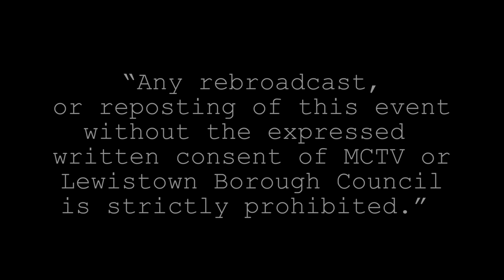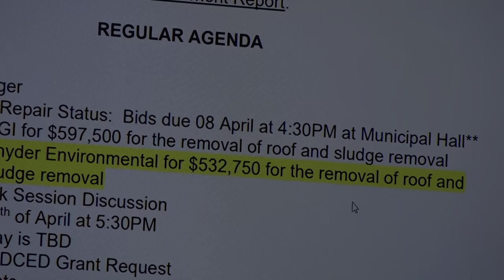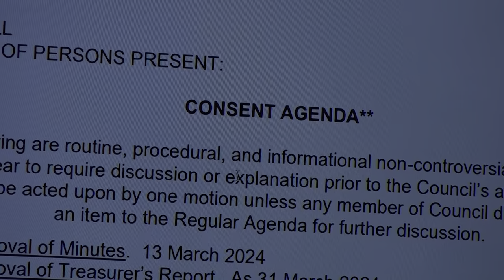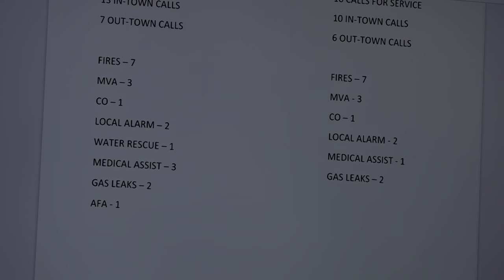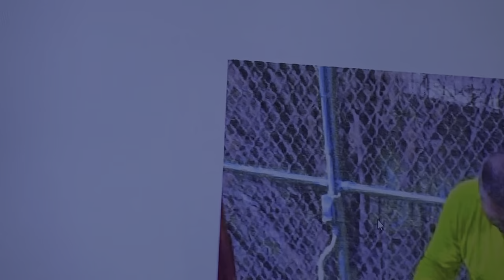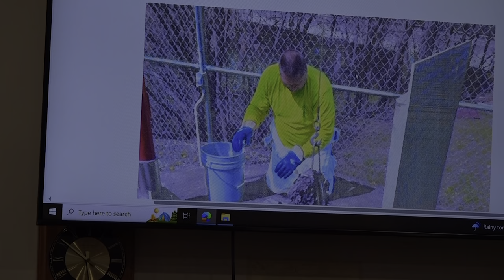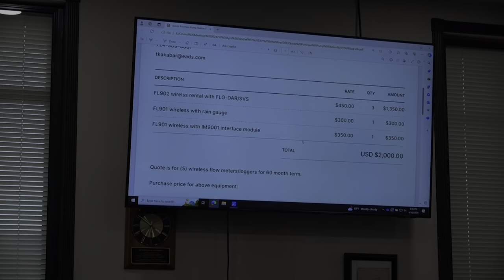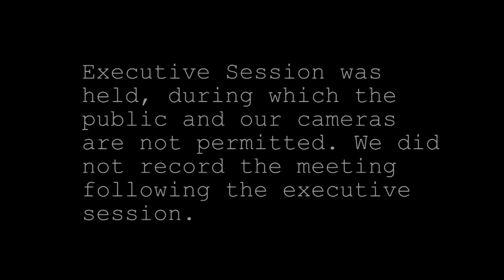04-10-24 Lewistown Borough Council Meeting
Recorded by MCTV from Lewistown Borough Hall